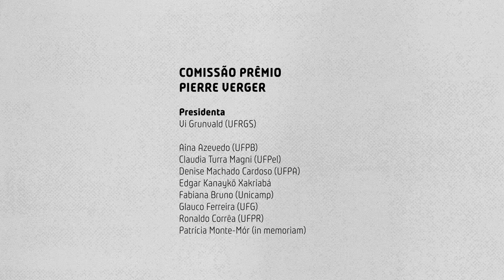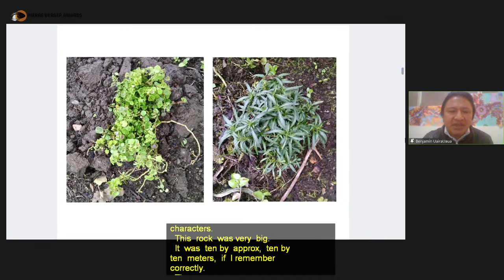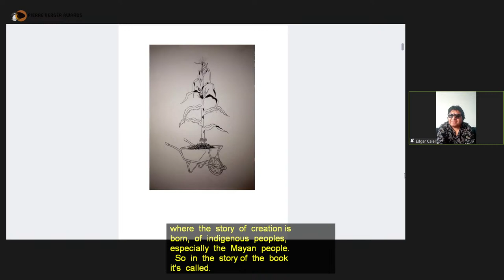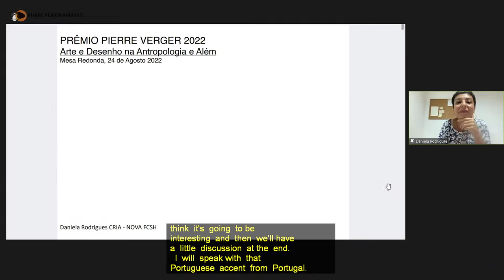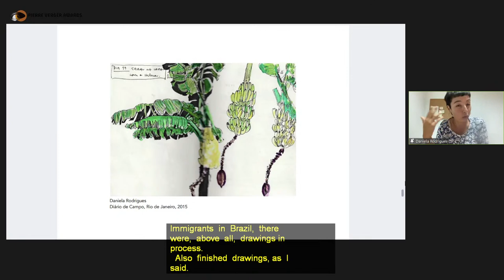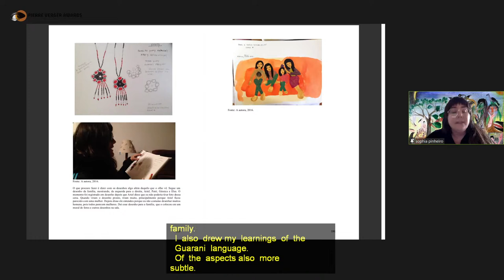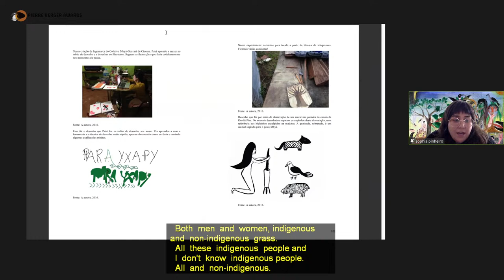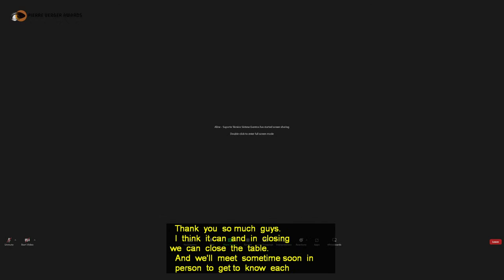PPV 2022 | RT04. Art and drawing in anthropology and beyond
Drawing and other people’s art, in general, have always constituted a source of anthropological inspiration, research, and interlocution about extra-occidental ontologies, its agencies and ways of life. Recently, drawing has also been retrieved in anthropology, this time as a way of expression for anthropologists in academic and artistic works. This roundtable aims to gather researchers and artists who work and reflects upon drawing as its own expression language in anthropology, arts, and beyond, seeking to find similarities and differences that enrich our theoretical and practical perspectives about drawing.

Participants:
Benjamín Uaira Uaua Jacanamijoy (indigenous artist, Colombia)
Sophia Pinheiro (Federal University from Rio de Janeiro, Brazil)
Daniela Rodrigues
Edgar Calel (Visual artist, Guatemala)
Discussant:
Tatiana Lotierzo Hirano (Federal University of São Paulo, Brazil)
Mediator:
Aina Azevedo